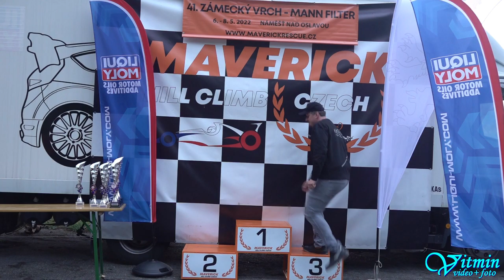Michal Novický - Ligier JS49 Honda - 41. Zámecký vrch 2022 - Náměšť nad Oslavou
Michal Novický si s plackou Ligier JS49 Honda dojel pro vítězství ve třídě E2/SC-2000 v závodech do vrchu 41. Zámecký vrch 2022 v Náměšti nad Oslavou.